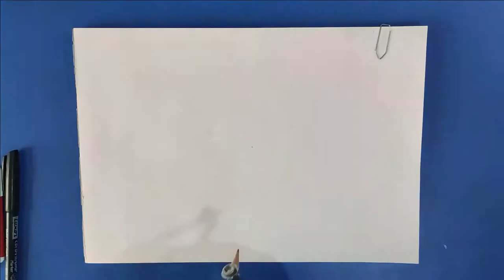How to draw Geometrical Design/Pattern in Hexagon shape || Creative arts #4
How to draw Geometrical Design/Pattern in Hexagon shape || Creative arts
Draw Geometrical arts
Draw 3d Design